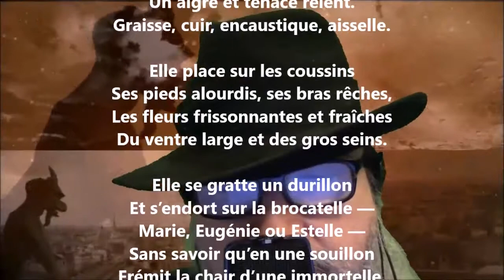Renoir - Jean Pellerin lu par Yvon Jean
1 461 lectures de mes poèmes sur cette chaîne :
Tome 470 complété (quatre cent soixante-dix), publié, juin 2022...